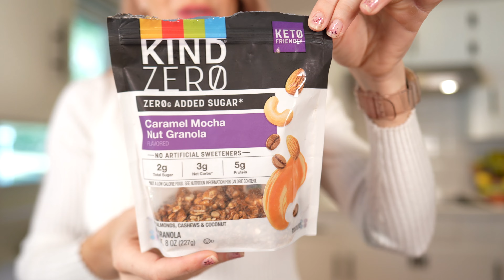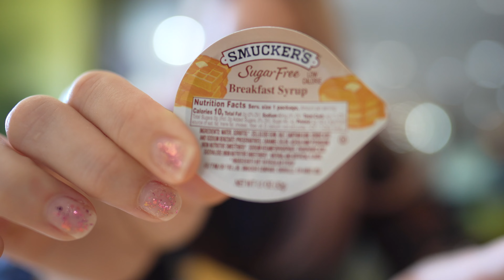Mis Secretos de Comida Alta en Proteínas Fuera de Casa!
¡Bienvenidos a mi canal! En este emocionante video titulado Mis Secretos de Comida Alta en Proteínas Fuera de Casa! compartiré contigo todos mis secretos para mantener una dieta alta en proteínas incluso cuando estoy fuera de casa. Descubrirás una serie de opciones deliciosas y nutritivas que he incorporado a mi vida diaria, permitiéndome mantener mis objetivos de ingesta de proteínas sin sacrificar el placer de disfrutar de la comida  Alta en Proteínas fuera.

 Te mostraré cómo tomar decisiones inteligentes al elegir alimentos que no solo son sabrosos, sino también ricos en proteínas esenciales para el desarrollo y mantenimiento muscular. Aprenderás a identificar opciones balanceadas y a maximizar la calidad de tu alimentación cuando te encuentres lejos de tu cocina. Mis Secretos de Comida Alta en Proteínas Fuera de Casa!

No te pierdas los consejos prácticos que he recopilado a lo largo de mi experiencia para que puedas disfrutar de tus salidas y comidas sin sentir que estás comprometiendo tus metas nutricionales. Desde opciones de desayuno hasta deliciosas cenas, este video te proporcionará ideas innovadoras y estrategias efectivas para mantener una dieta alta en proteínas sin importar dónde te encuentres. ¡Prepárate para descubrir el mundo de las comidas fuera de casa sin comprometer tu compromiso con una dieta rica en proteínas!

0:00 Intro
0:22 Comienzo
15:51 Outro